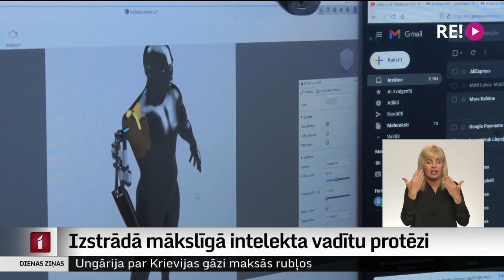Izstrādā mākslīgā intelekta vadītu protēzi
Liepājas universitātes students Sebastians Štāls-Aploks bakalaura darbā  izveidojis ar mākslīgo intelektu darbināmu rokas protēzi, ko plāno patentēt un piedāvāt iegādāties cilvēkiem ar īpašām vajadzībām. Nacionālajā rehabilitācijas centrā “Vaivari”, kas nodarbojas arī ar protēžu izsniegšanu, par jauna produkta parādīšanos pauž prieku, tomēr uzsver - ja protēzes izmaksas pārsniegs valsts atvēlēto finansējumu, tad Latvijā to varēs atļauties visai mazs cilvēku skaits.